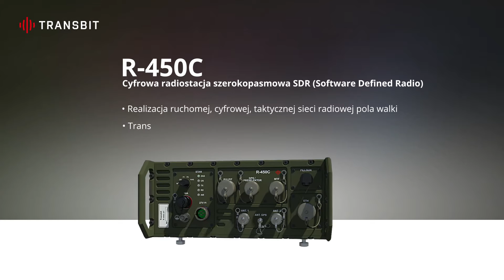RADION - system taktycznej łączności pola walki - Radiostacja R-450C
Animacja w przystępny sposób prezentuje możliwości radiostacji szerokopasmowej R-450C, kluczowego elementu systemu taktycznej łączności pola walki RADION®.
Klient: Transbit
Produkcja: Andrzej Jachim, Dom Produkcyjny Vena Art
Scenariusz i reżyseria: Norbert Rudaś
Animacja i udźwiękowienie: Mariusz Jurkowski